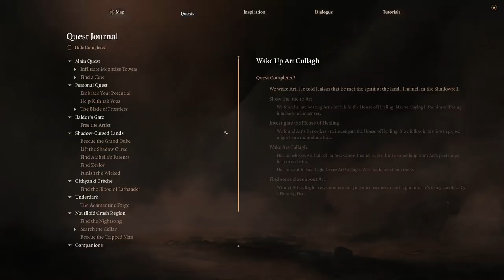Let us not lose our shining Star (aka we fixed the broken WyllStarion romance path)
We got back to Faerun, Moonrise towers and such with backtracking several hours to rekindle the accidentally broken Wyll/Astarion romance with my choice to tell him he needs a friend more than a lover.